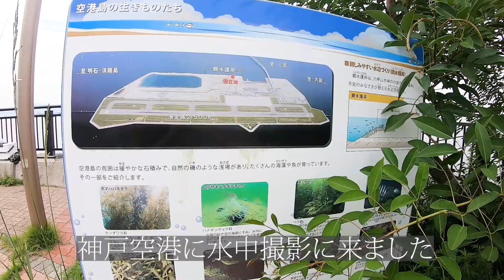水中撮影 神戸空港 水中映像 癒し 神戸空港ベランダにて～Japanese Fishing～BGM～HEALING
水中撮影 に行ってきました。
梅雨の曇天のある日、
濁りがあり撮影うまくいくかどうか不安でしたが、なんとか撮影してみました。
そして、素敵な方と出会いがあり
充実の一日となりました。

0:01 オープニング
0:25　水中映像
0:52　海タナゴ
1:27　メバル
3:45　出会い
4:30　フグ
5:52　ご視聴ありがとうございました。

◆撮影
APEMAN A100

Canon ミラーレス一眼カメラ EOS M100 EF-M15-45 IS STM レンズキット

◆なにしとん？チャンネル公式グッズ販売サイト